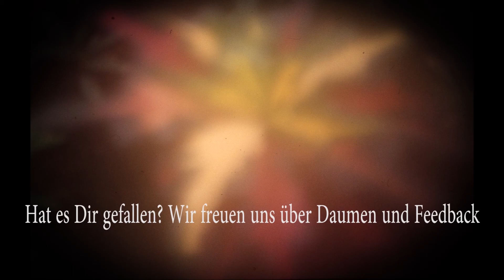Pathfinder Kingmaker #247 Starke Jungs und schauerliche Gargylen